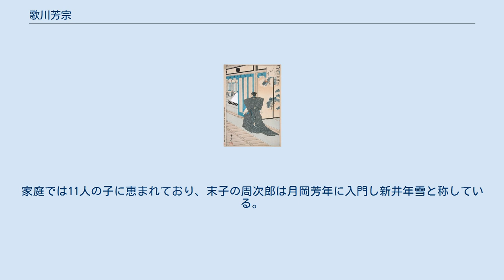歌川芳宗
歌川 芳宗（うたがわ よしむね、文化14年〈1817年〉 - 明治13年〈1880年〉4月17日）とは、江戸時代末期から明治時代にかけての浮世絵師。
 歌川国芳の門人。
本姓は鹿島、名は松五郎。
歌川の画姓を称し一松斎と号す。
江戸の大工職林忠蔵の子として生まれたが、自らは鹿島の姓を称した。
江戸銀座二丁目いろは茶屋に住む。
天保6年（1835年）、19歳の折国芳の門人となり、作画期は文久の頃で、武者絵や時局絵、役者絵、美人画などを描いた。
彩色に優れ、師の多数の作品の色差しをする。
国芳筆の絵馬「一ツ家図」（浅草寺奉納）の裏面には芳宗の名が記されている。
 性格は飄軽なところがあり、師の怒りに触れて破門となること十数度であったといわれるが、その都度国芳の許に戻っており、師弟関係は芳宗の晩年まで継続した。
晩年は娘のしま女が若菜屋島次という芸者として売り出したことから、芳宗は芸者置屋として新橋の金春街道に住み、左団扇で暮らせるようになったという。
最期は誤って井戸に落ち死んだ。
享年64。
墓所は豊島区西巣鴨の良感寺（現在は無縁となっている）、法名は雲上院興与芳宗居士。
門人に宗政、宗久、宗成、宗兼、宗正がいる。
家庭では11人の子に恵まれており、末子の周次郎は月岡芳年に入門し新井年雪と称している。